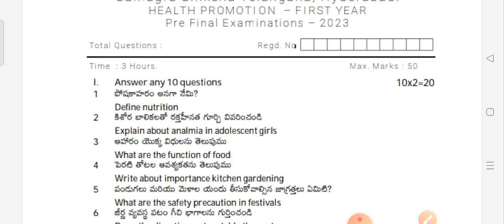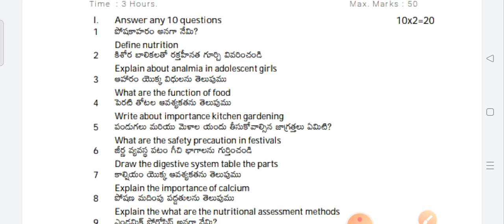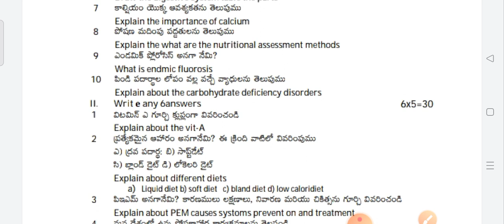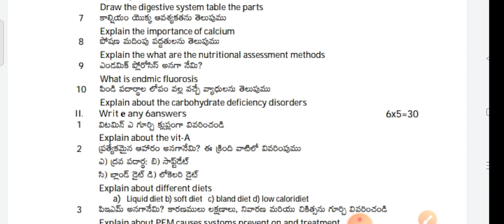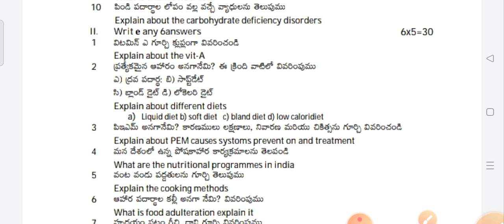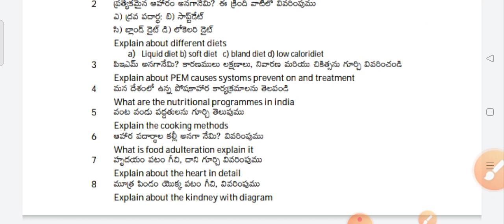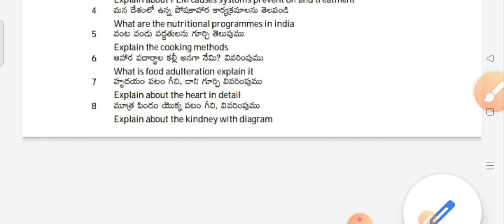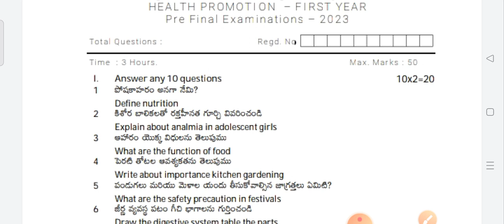MPhw 1St year - Pre-Final question paper/ Health Promotion in TS& Ap by vijitha Rajakumar